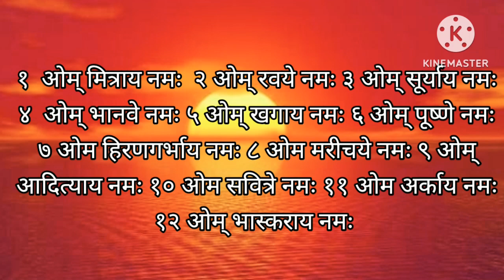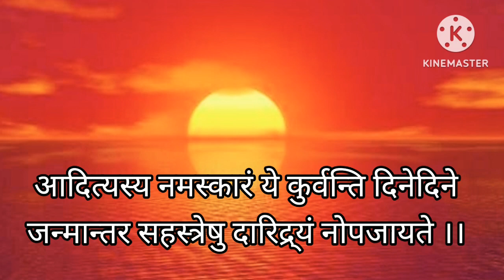इस प्रकार दें सूर्य को अर्घ्य होगी हर इच्छा पूरी सूर्य साधना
सूर्य को अर्घ्य कैसे दे सही जानकारी
सूर्य नमस्कार से होगी दरिद्रता दूर
सूर्य साधना से सिद्धि होंगे सब काम